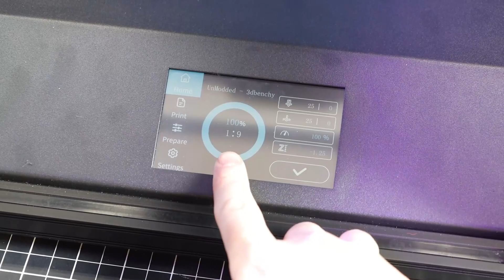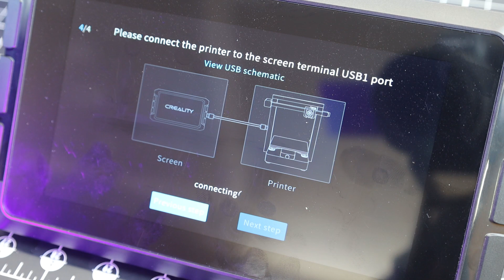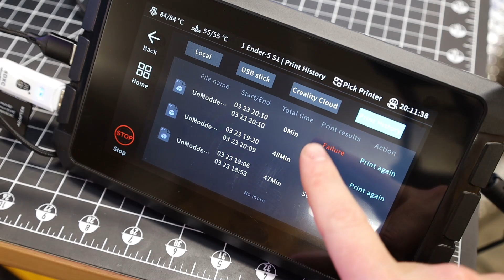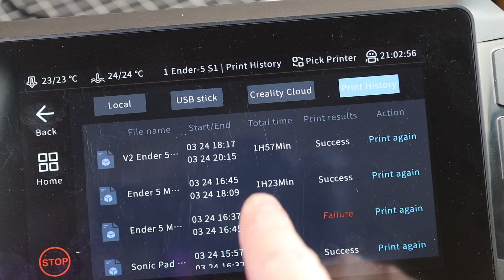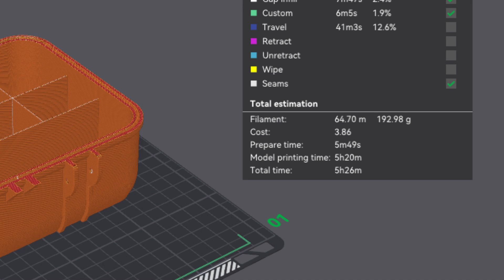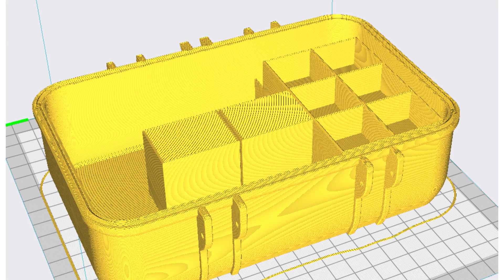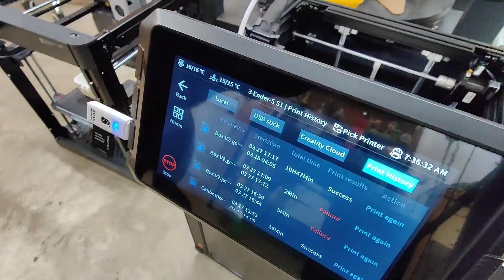Making The Ender 5 S1 is MUCH FASTER with a Sonic Pad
This was a quick & easy way to speed up your Ender 5 S1 or other printer with Klipper. I have also designed a nice mount for this setup to be everything nice and clean.

Creality Ender-5 S1 (From Amazon)

Hardware:
4 x M5x35mm
6 x M3x12mm
2 x M3 Brass Inserts 4mm x 5mm

If you doing to be building other things I suggest getting some hardware kits. They are a better bang for the buck. Here are some links to stuff that I used.
M3 Stainless Steel Hex Socket Head Kit
M5 Stainless Steel Hex Socket Head Kit
Heated Brass Threaded Insert Kit

Heat Pressing Machine
Heat-Set Insert Tips

Build Plate Upgrades for the Creality K1:
PEI Double Sided Magnetic Build Plate for K1 (Only $18)
PEI Printing Plate Kit With Cutouts like the Original ($26)

Replacement & Upgrade Nozzles For the K1:
Ruby Volcano Nozzle Abrasion Wear Resistant High Flow 0.4
Brass Volcano Nozzle M6 Thread Nozzles 0.4mm
0.4mm volcano Hardened Steel Nozzle

Parts & Video to Swap Out or Upgrade the K1 Extruder -
Sherpa Mini Extruder (Extruder Replacement Option)

Enclosure for the P1P:
Bambu Lab P1P Enclosure Kit